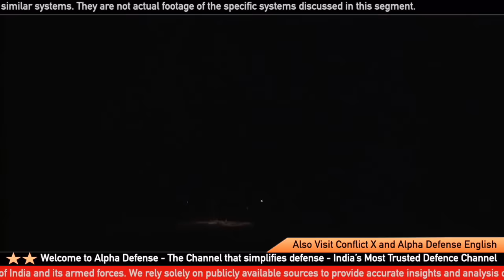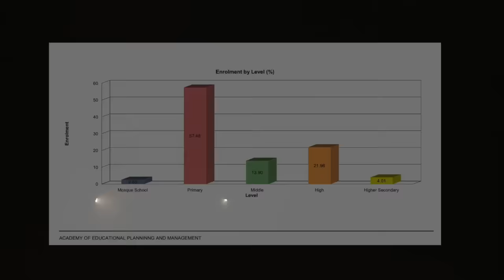Sanction on China for Pakistani Missile